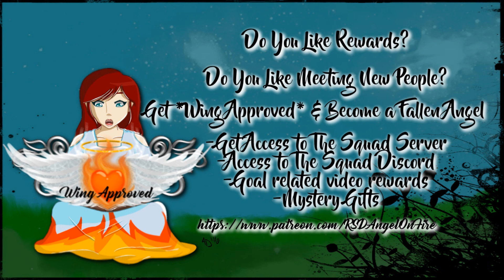HALIEE RUSHING US! | Divine Journey with Modii, Heather, Snoop, and Haliee #40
Welcome to a brand new journey with Modii, Heather, Snoop, & Haliee, a Divine Journey!
Join us for hundreds of new quests and a ton of crazy hours of fun with us!